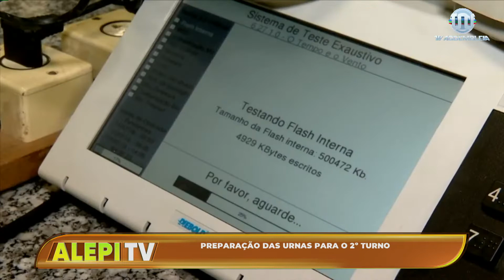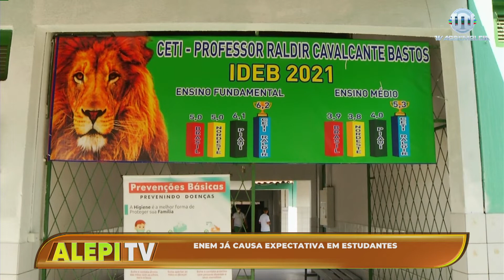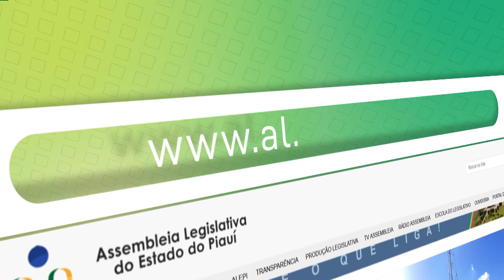Alepi TV 1ª Edição 06 de Outubro de 2022